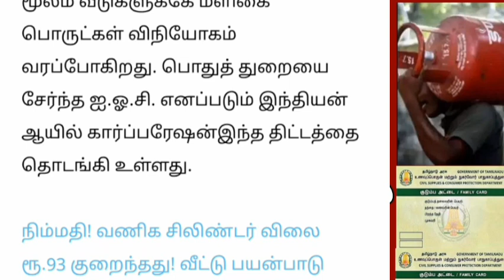கேஸ் சிலிண்டர் உள்ளவர்களுக்கு வெளியான 2 முக்கிய தகவல்.. | Tamilnadu news..